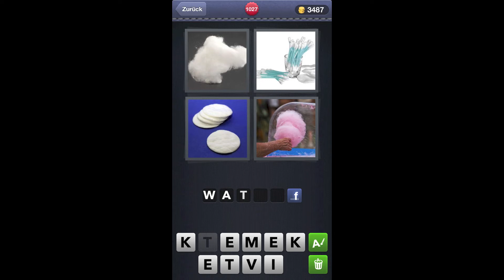4 Bilder 1 Wort - Level 1027 [HD] (iphone, Android, iOS)